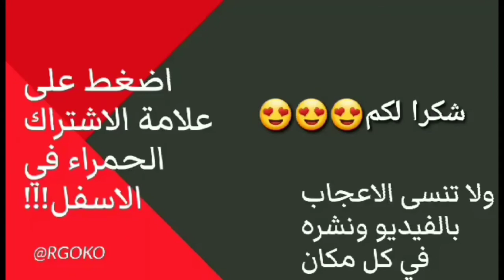دانيال براين وتعليق صادم على رومان رينز ؟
5 star daniel bryan wwe mayhem,
دانيال براين وشين مكمان ضد سامي زين وكيفن اوينز,